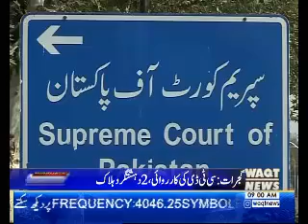Waqtnews Headlines 0900 AM 30 November 2017